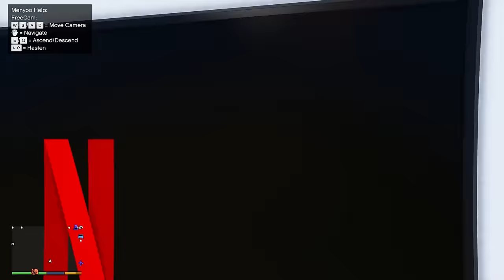SHICHAN LUCKY PERSON Become RICH SUPER BILLONAIRE In GTA5